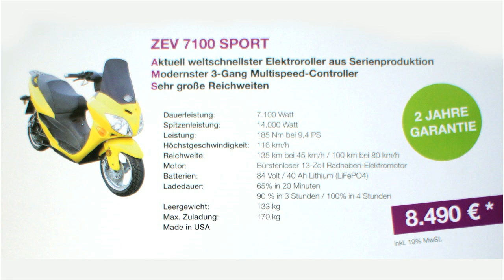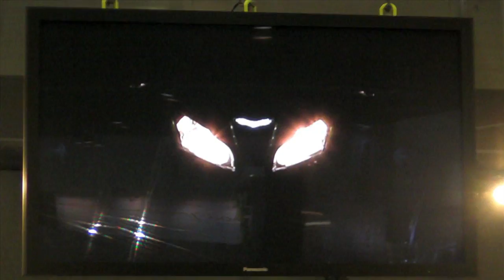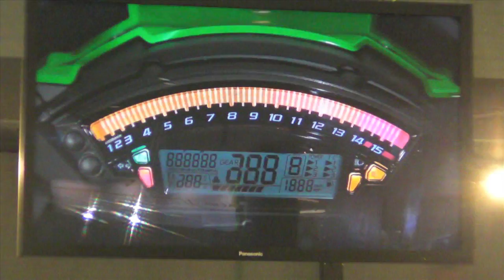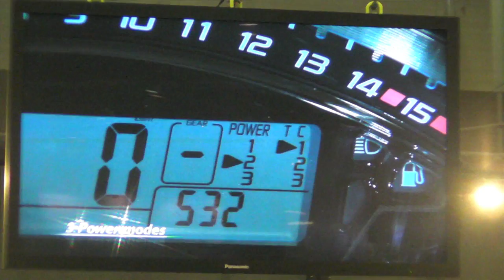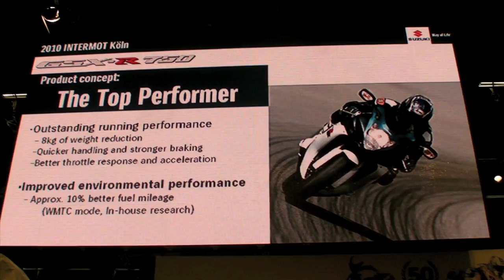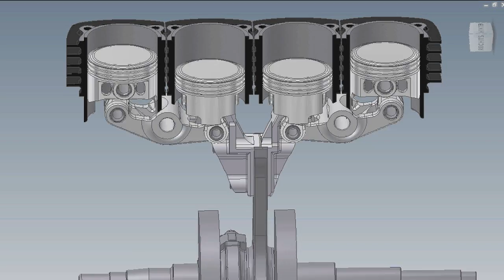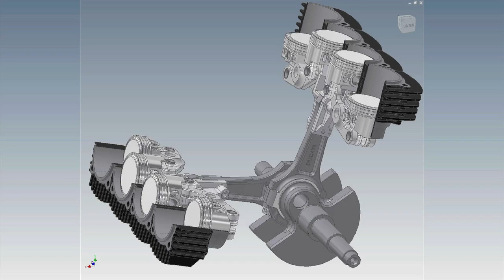Major new motorcycles at the world's biggest motorcycle show - two sixers and a V8 Ducati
A close look at the significant two wheelers shown for the first time at the Intermot Motorcycle Fair in Koln, Germany. Covers the Yikebike, the ZEV 7100 (world's fastest electric scooter), the Horex VR6, BMW's new sixers, Kawasaki's 210 bhp ZX10-R and the smallest v8 motorcycle ever made